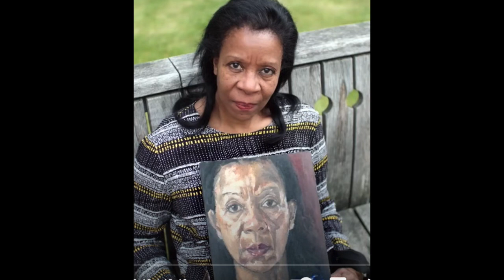Portrait Artist of The Year Season 4 Episode 9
It's the Semi-Finals . Will the artists crack under the pressure? Spoiler alert. yes some do.

Portrait Artist of the Year season 4 epsidode 9

Video title